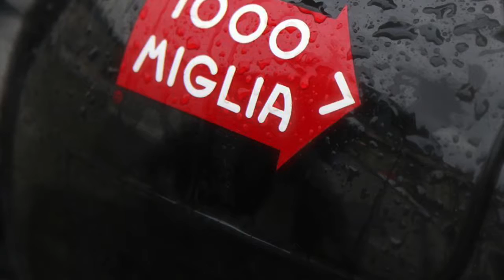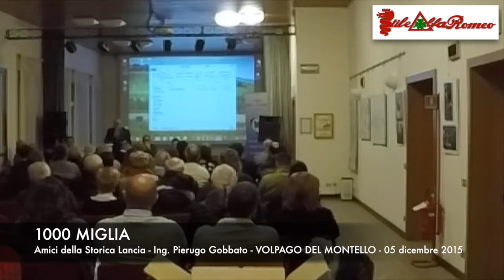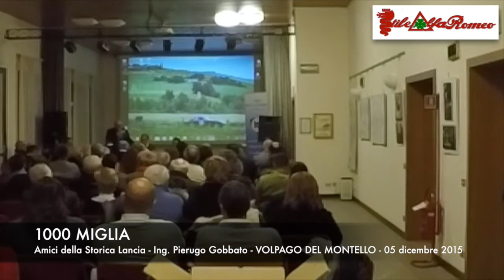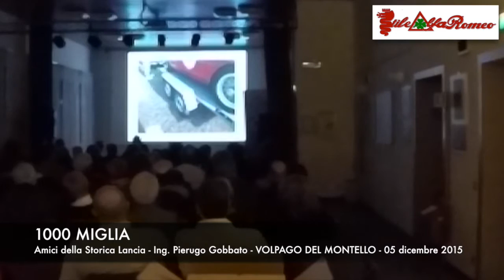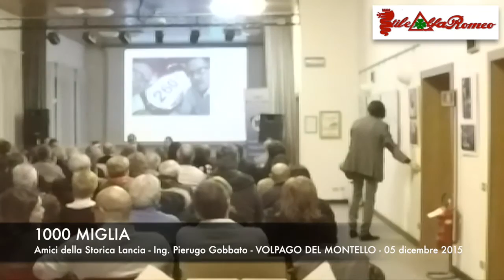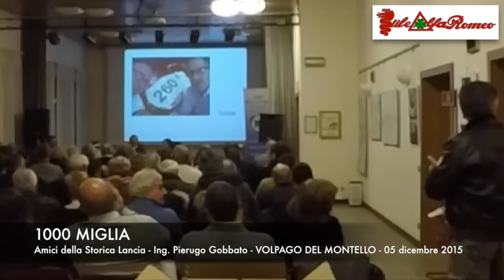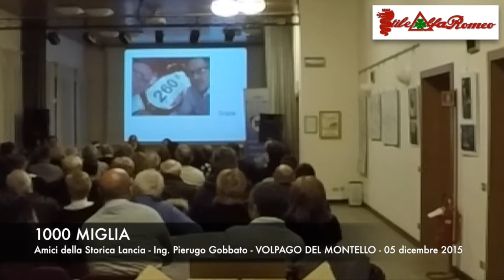1000 MIGLIA - VOLPAGO DEL MONTELLO